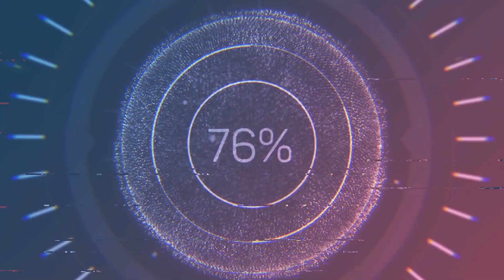Как формируются подключения к энергии человека.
присоединяйтесь к группе для обсуждения ✌️